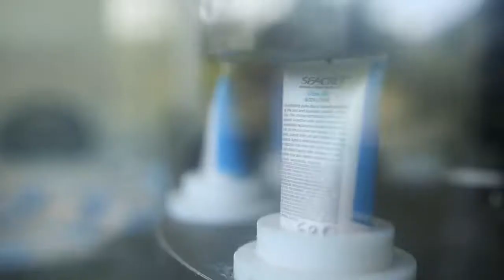Host reward program